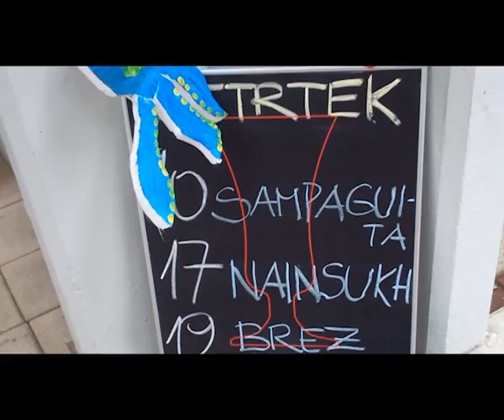Fragility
Notes on the film "Sampaguita, national flower", Francis Xavier Pasion, screened in Kino Otok Izola Festival 2011. About filming the defenseless and the reactions to expect from a movie that portraits a social critical situation.